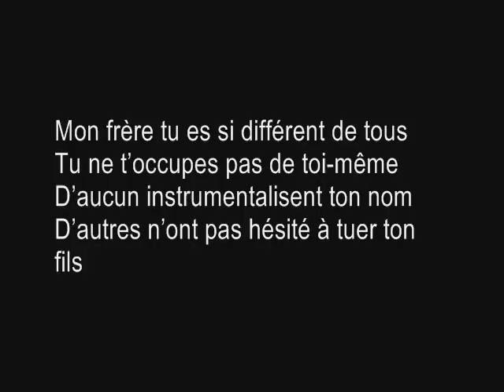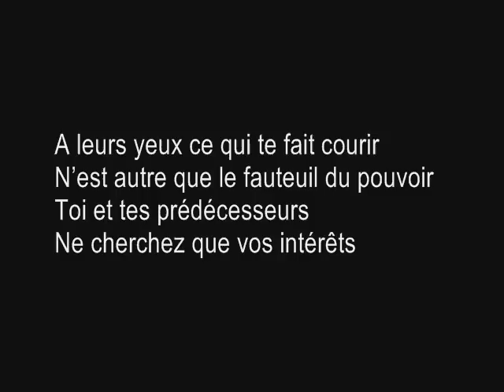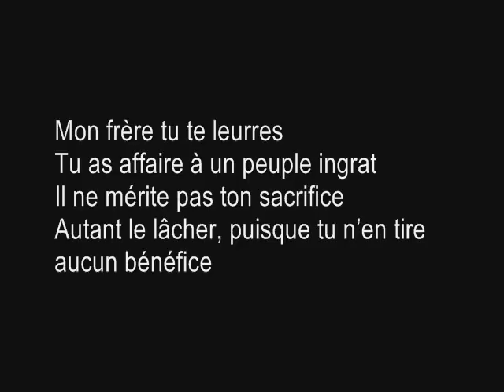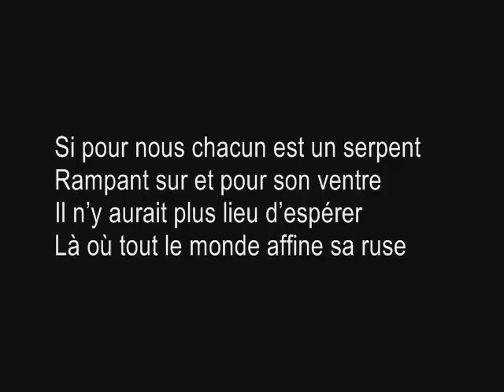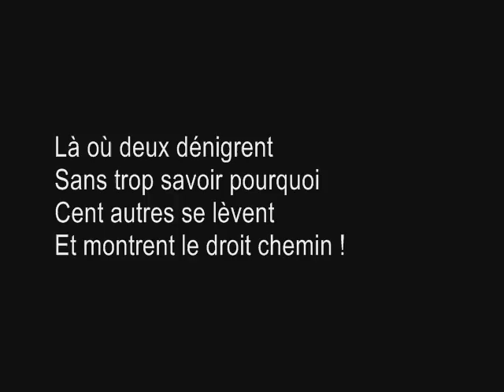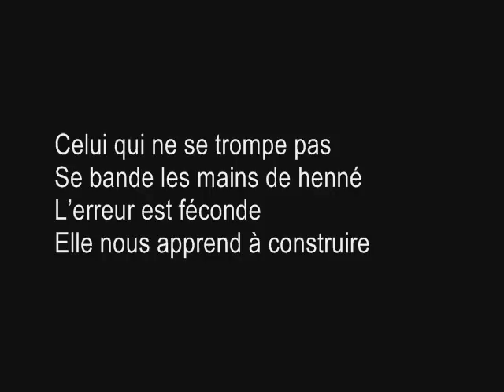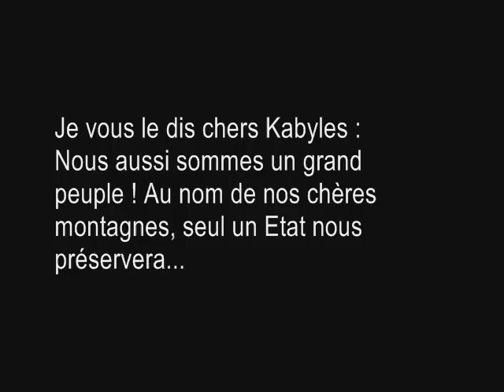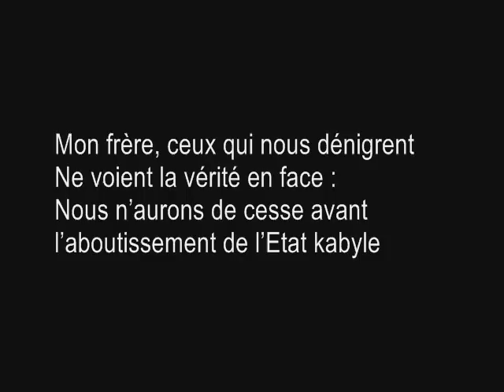Ferhat : A gma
Duo Ferhat & Arezki Mehenni :  A gma (mon frère)